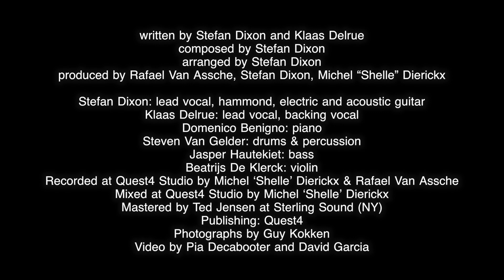Stefan Dixon & Klaas Delrue - Vir nou, Voor nu (Lyric video)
Photos by Guy Kokken
Video by Pia Decabooter and David Garcia